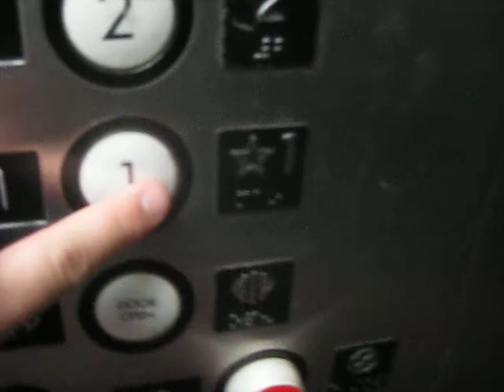US Hydraulic Elevator At Lakeside Shopping Center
Riding the elevator at Lakeside Shopping Center in Dallas TX